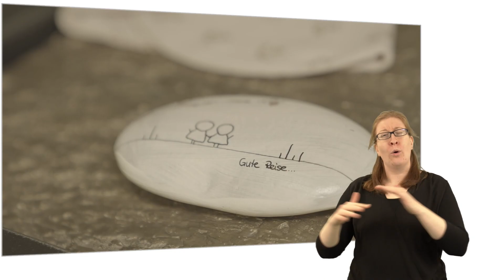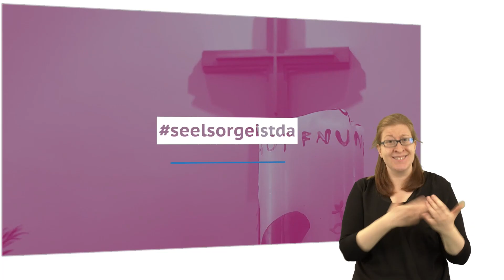seelsorgeistda: Teaser (mit Gebärden-Übersetzung)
Seelsorge ist da: von der Wiege bis zur Bahre. Die Evangelische Kirche im Rheinland begleitet Menschen in allen Lebenslagen. Das Filmprojekt zum Schwerpunktthema der Landessynode 2022 gibt in mehreren Videoclips Einblicke in verschiedene Bereiche der Seelsorgearbeit: in der Gemeinde, im Krankenhaus, an Schule und Uni, im Gefängnis, im Krankenhaus, am Telefon, bei der Polizei und nach Katastrophen.